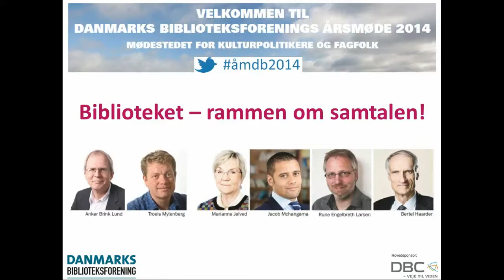Hvem har ret til at have ret?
Jacob Mchangama, Rune Engelbreth Larsen og Troels Mylenberg
Der var desværre problemer med Troels Mylenbergs mikrofon, hvorfor han kun kan høres i indledningen af videoen
Danmarks Biblioteksforenigs årsmøde
27. - 28. marts 2014
DGI Huset i Vejle